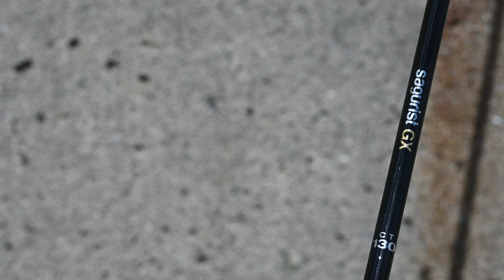【穴釣り】SolfiestaさんのSAGULISTでテトラ穴を探ってみたら楽しすぎた！！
手にゴンゴン伝わるカサゴの感触。
このロッド、最高すぎました！！